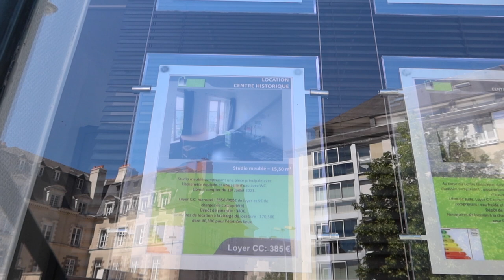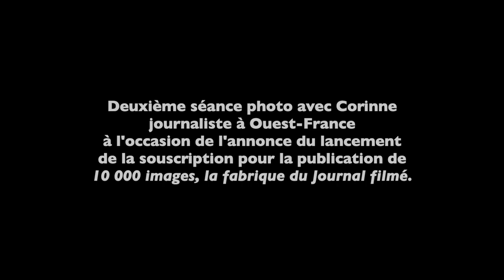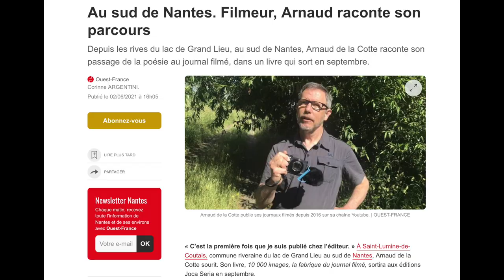Journal filmé 397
Journal filmé du 29 mai au 1er juin 2021
Avec : Bérénice, Nathalie et Noémie de la Cotte, Corinne Argentini